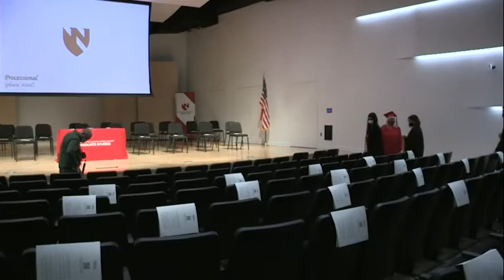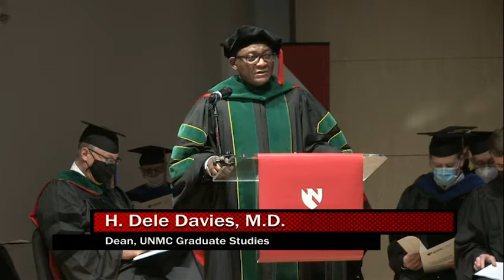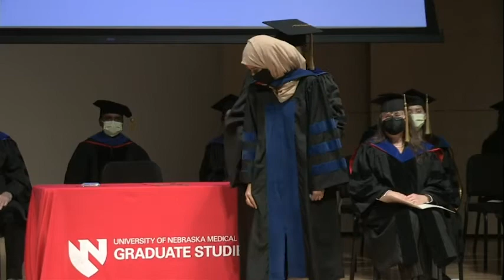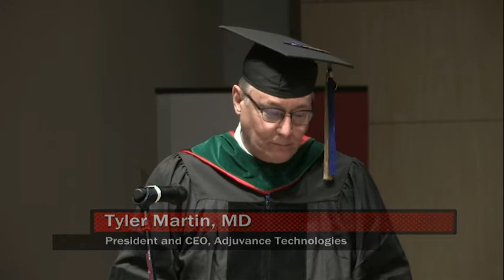2021 Fall Graduate Studies Convocation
The 2021 fall Graduate Studies Convocation was held on December 16, 2021 at the Omaha Conservatory of Music